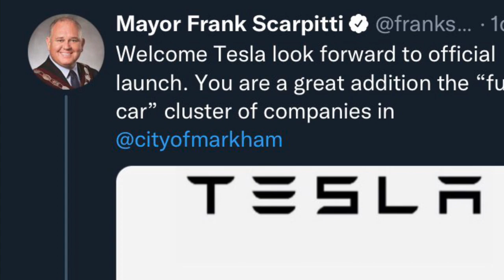Tesla’s New Toronto Factory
•Zero to One
•Elon Musk
•Super Intelligence
•The Singularity is Near
•Deep Work
•Art of War

Tesla is starting to build a new factory in the city of Markham. This was announced by the mayor of Markham. Tesla has a track record of having the mayors announcing smaller construction projects before Tesla does. Tesla usually focuses on keeping investors posted for larger projects like Giga Factories and sometimes neglects publicly announcing the construction of smaller factories.

You might be asking why Tesla is not making this factory in Giga Austin? Well, it's because the Hibar team which is now the Tesla team is based in Toronto, Canada. This might also be a great way to capture some engineering talent that resides in Toronto although this was most likely not a significant factor.

 You might also be asking what Hibar Systems is? Well, Hibar systems is a Tesla company bought around October 2019. HIbar Systems used to manufacture liquid dispensing systems before they were bought by Tesla.

Tesla bought this business because of their battery manufacturing technology and is creating a new larger factory a few minutes away from where the first factory is.

Tesla will manufacture the machine that manufactures the machine here. All Tesla investors know the importance of the machine that makes the machine.

 Why does this matter? It actually matters a lot. We all know Tesla is supply constrained. Tesla is avoiding making vehicles like the Tesla Semi, and Tesla Van because of how supply-constrained they are. Tesla is buying batteries from everyone and telling other battery manufacturers they need more batteries. Batteries are probably the largest issue when it comes to the supply shortage of Teslas. This is why this factory matters, it will help solve Tesla’s supply shortage of batteries which the world desperately needs. The world needs a lot of batteries in the coming future.

 In Conclusion, this factory Tesla intends to manufacture battery manufacturing equipment and test the battery manufacturing equipment at the Markham factory. This factory will help solve the battery supply problem for Tesla.